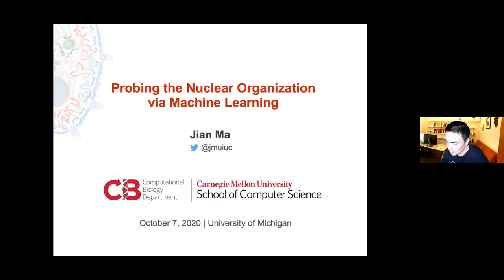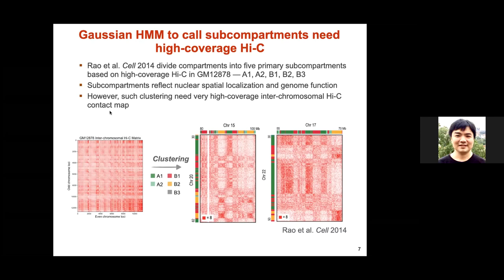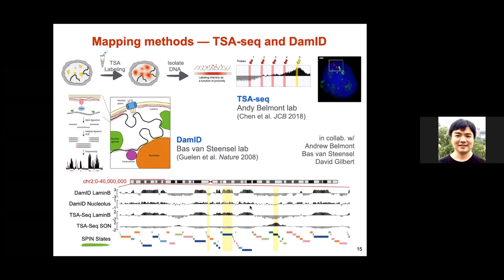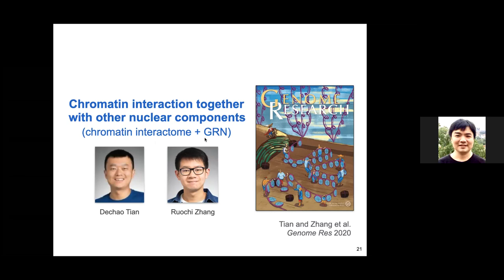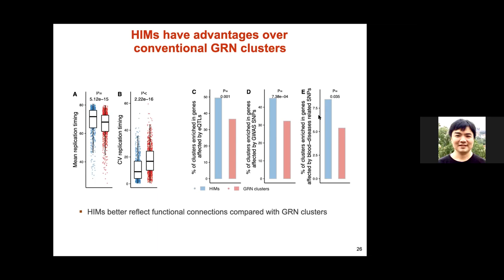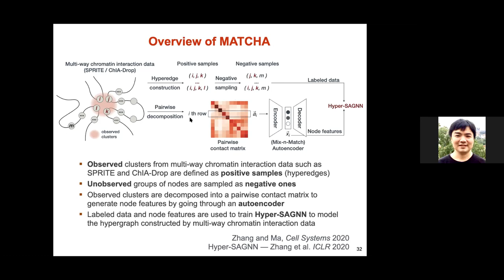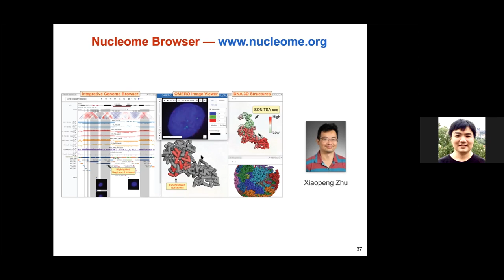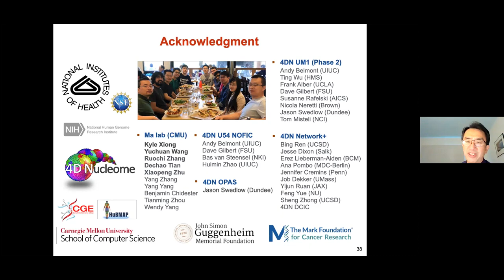CCMB Seminar 10/07/2020 - Jian Ma, PhD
"Probing the Nuclear Organization via Machine Learning"

Presented by Jian Ma, PhD (Carnegie Mellon University)

Abstract

The chromosomes of the human genome are organized in three-dimensions by compartmentalizing the cell nucleus and different genomic loci also interact with each other. However, the principles underlying such nuclear genome organization and its functional impact remain poorly understood. In this talk, I will introduce some of our recent work in developing machine learning methods by utilizing whole-genome mapping data to study the higher-order genome organization. Our methods reveal the spatial localization of chromosome regions and exploit chromatin interactome patterns within the cell nucleus in different cellular conditions, across mammalian species, and also in single-cell resolution. We hope that these algorithms will provide new insights into the principles of nuclear spatial organization.